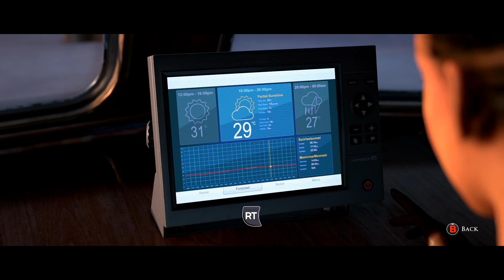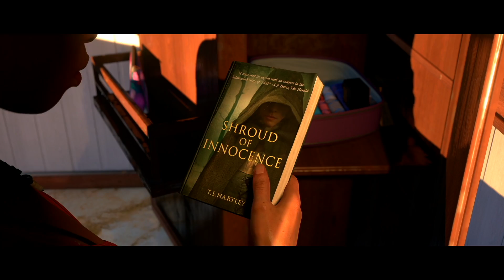Conflict Approaches | Man of Medan - Part 3 (Multiplayer)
Sorry if the game audio doesn't sync well with the video, I tried to fix it but couldn't.

The characters we're playing as:
Ethan (Me) - Julia and Fliss
Marc - Brad and Alex
Corey - Conrad

Originally recorded on Nov 25th, 2021